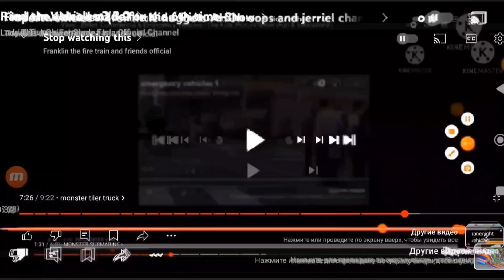Emergency vehicles 19